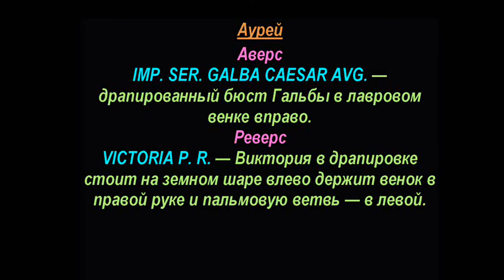Аурей, 69 н.э., Монета Древнего Рима, Гальба, Aurey, 69 AD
Купить предметы разных времен и даже веков, можно не выходя из дома. Все что нужно для того перейти по одной из ссылок на аукционе, там вы можете оценить и продать и аналогично купить любой лот, это целая социальная сеть для антикваров и коллекционеров.